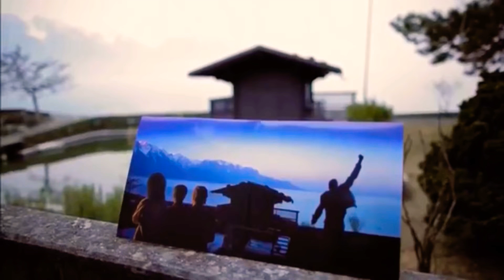Queen - a winter’s tale (video montage)￼